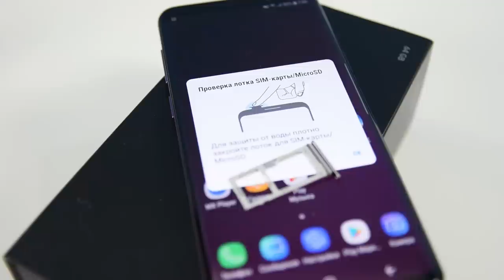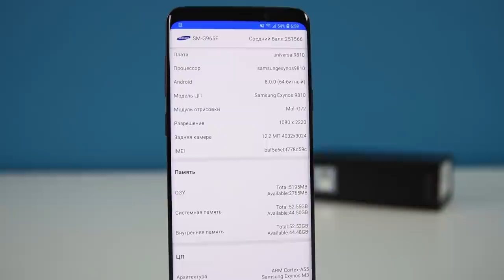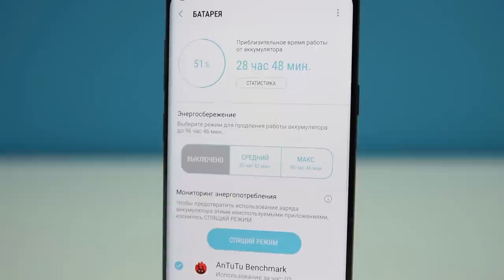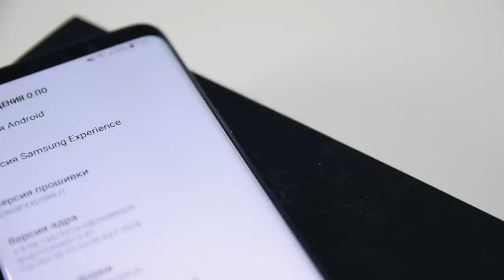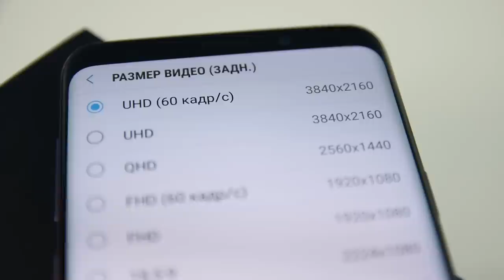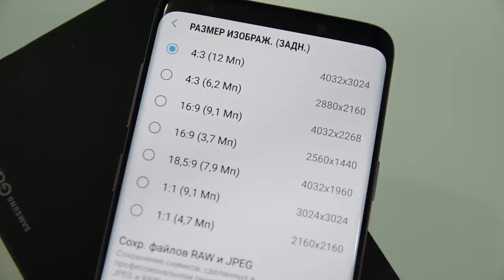Galaxy S9 Plus в 2020? Нет, я не сошел с ума. И вы тоже!) / Арстайл /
Зеркало канала, абсолютно всё то же самое что на YouTube, на Дзен Ясным взглядом на прошлогодний флагман, стоит ли его купить когда есть Galaxy S10?